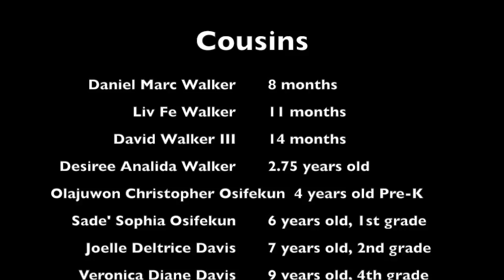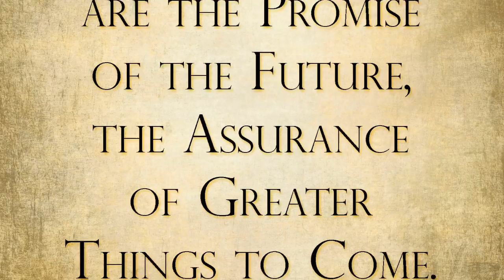Kid's Thanksgiving 2016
This video is about Kid's Thanksgiving 2016